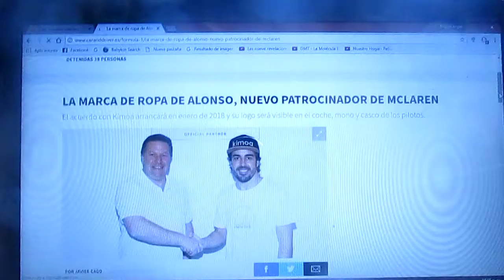La nueva marca de ropa de Fernando Alonso ahora será sponsor de Mclaren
Kimoa la marca de prendas de vestir creada por el bi campeón español de F1 Fernando Alonso auspiciará en 2018 a Mclaren y su logo se hará visible en el auto,traje anti flamas y cascos de los pilotos del conjunto inglés de Woking